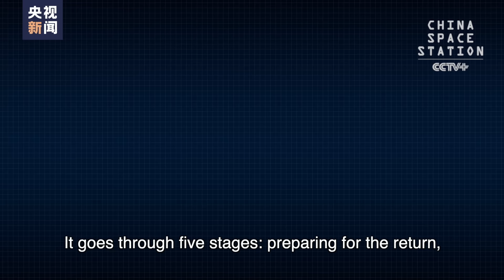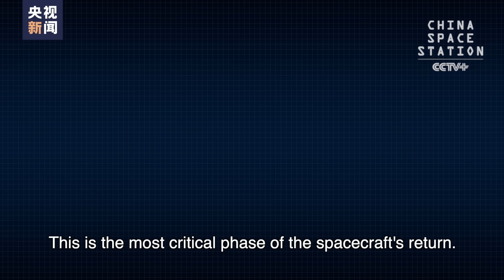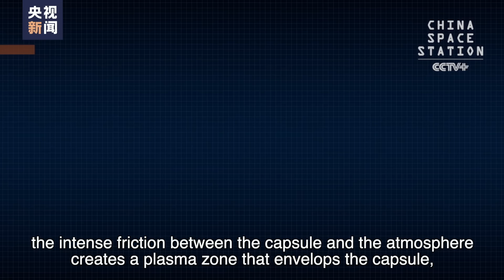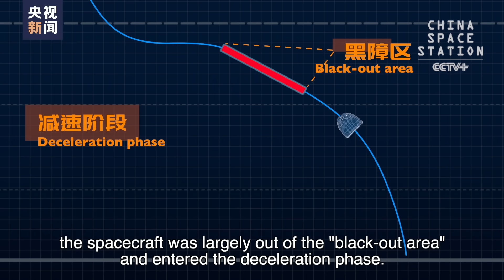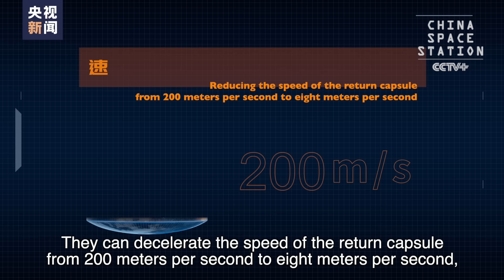How Brilliant Is the "Auto-Pilot" For Shenzhou-15 Spacecraft Return Trip？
Recently, while the Shenzhou-16 crew successfully entered the Tiangong space station, the Shenzhou-15 crew's six-month "business trip" came to an official end and the crew members departed for home. To ensure the astronauts return trip faster, safer and more comfortable, the spacecraft is equipped with a highly skilled "auto-pilot" who can navigate the spacecraft to the parachute opening position safely and make sure that the spacecraft lands accurately.
What steps do the astronauts go through on their journey home?
Who is the "auto-pilot" for the Shenzhou spacecraft?
What cool tech will make the astronauts' return trip more comfortable?What are the special features of the spacecraft's parachutes?
Click on the video.
Experience the astronauts' return trip with us.